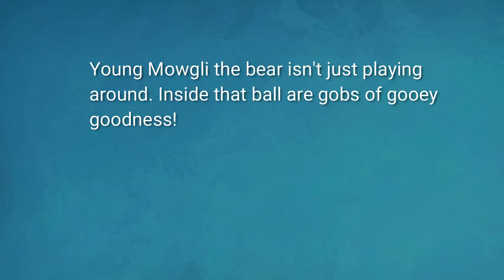Mowgli Furball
Young Mowgli the bear knows there are treats inside that enrichment ball. Can he get them out? Watch the video featuring one very committed bear!